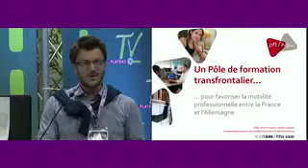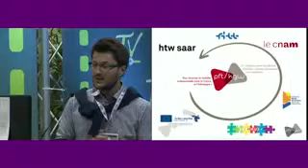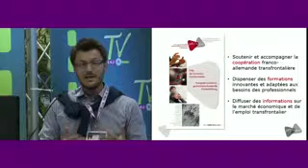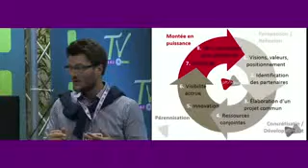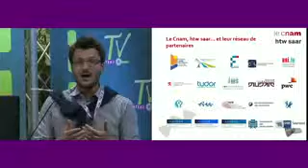Speed Demo Pole de Formation